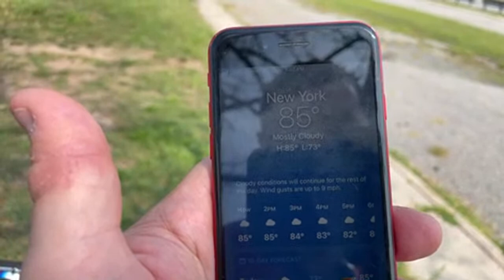Nitro Gang Live at the RC Track with Lots of nitros - savage, revo, rustler, jato , RS4 Jato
NItroGang member Brian (BoostedRC) comes to burn some Sickening NITRO with me LIVE

😎Become A Channel Member and Help Me Make Nitro Great Again -

FlySky GT5 Radio
Traxxas Fake Replica Carb from this video